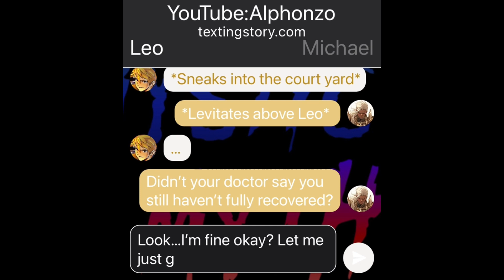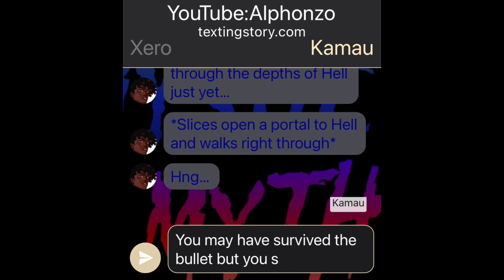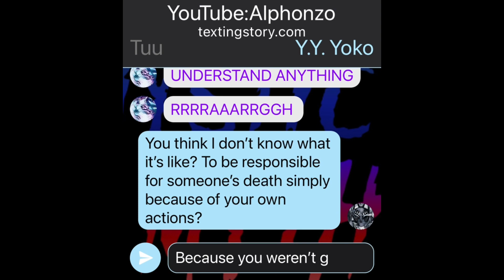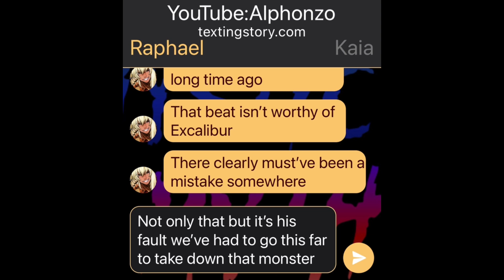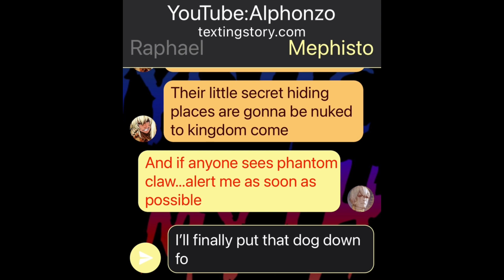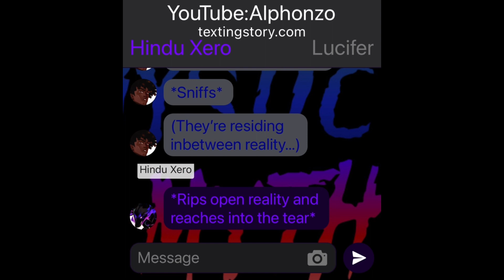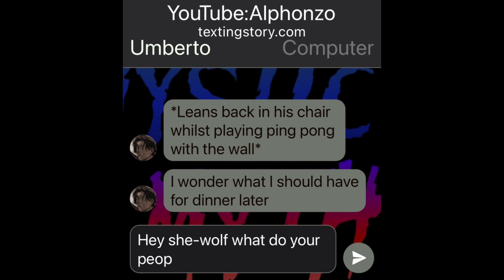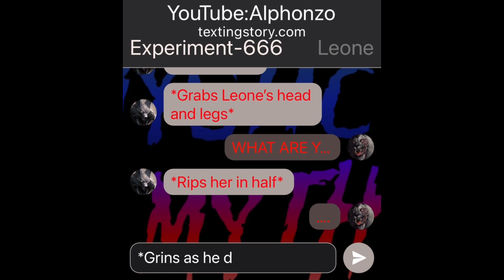Deadmen Walking(Mystic Myths)#230